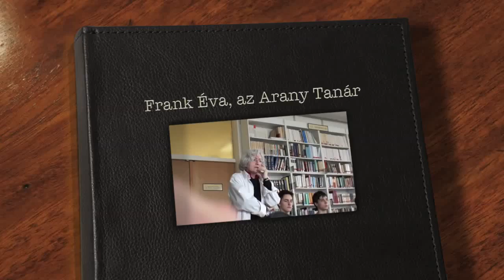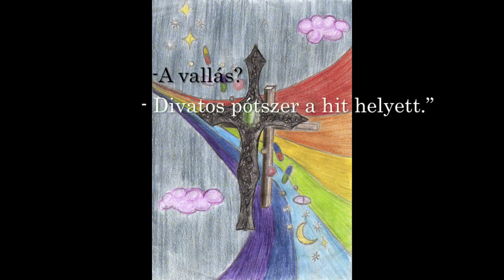Frank Éva, az Arany Tanár 2. HD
Arany Tanár pályamunka, 2012. április 6.
Veres Péter Gimnázium, Budapest

A képekről:

1. kép: „A költészet beszélő festészet, a festészet néma költészet." - Szimonidész (rajzolta: Szaszkó Judit)
2. kép: „Hogy is van a csavargók nagy mondása? »Mindenütt jó, de legjobb sehol!«" - Rejtő Jenő (rajzolta: Kovács Sára, Donka Veronika és Kézdy Gréta)
3. kép:  „Ha a fa élte megszakad, / Egy percig éli túl virága." - Arany János (rajzolta: Kató Emese és Balogh Lilla)
4. kép: Március -- Varró Dániel (rajzolta: Donka Veronika, Kovács Sára és Kézdy Gréta)
5. kép: „Közönyös a világ... az élet / Egy összezsúfolt táncterem..." -- Arany János (rajzolta: Bertók Zsanett, Pál Rebeka és Varga Luca Anna)
6. kép: „Láng, gyöngy, anya, ősz, szűz, kard, csók, vér, szív, sír." -- Kosztolányi Dezső (rajzolta: Kristófcsák Tamás és havas Dániel)
7. kép: „Tűzmadár járt a kertemben, szivárványos, kényes..." -- Kulcsár Ferenc (rajzolta: Magyar Anna és Oláh Dorka)
8. kép: A szörny -- Nemes Nagy Ágnes (rajzolta: Bőzsöny Olivér, Révész Viktor Barnabás és Ágai Ábris)
9. kép: „Tündérország első kapuját őrzötte / Félrőfös körmökkel három szilaj medve." -- Petőfi Sándor (rajzolta: Sárközi Panna és Czunyi Dóra)
10. kép: „Egy eladó lyány a tűzre venyigét rak: / Ő a legnagyobb s szebb... a hajnali csillag." -- Arany János (rajzolta: Dezsényi Viola és Csontos Csilla)
11. kép: „Hegyezem a fülem, ül-e a lomb alatt fülemüle?" -- Kosztolányi Dezső (rajzolta: Szeidl Sára és Raffai Fanni)
12. kép: „Mert Sibyllát viszont saját szememmel láttam Cumae-ben; egy üveggömbben lebegett, és mikor a gyerekek azt mondták neki: Sibylla, mit akarsz; azt felelte: Meg akarok halni." -- Titus Petronius Abiter (rajzolta: Gallai Kata)
13. kép: „Letészem a lantot. Nyugodjék. / Tőlem ne várjon senki dalt." -- Arany János (festette: Pizág Bertalan)
14. kép: „- És mi a múvészet? / - Betegség. / - A szerelem? / - Káprázat. / - A vallás? / -Divatos pótszer a hit helyett" -- Oscar Wilde (rajzolta: Meggyes Viola)
15-17. képek: Tartózkodó kérelem -- Csokonai Vitéz Mihály (rajzolta: Rontó Laura)
18. kép: „Hajt az idő gyorsan -- rendes útján eljár -- / Ha felűlünk, felvesz, ha maradunk, nem vár" -- Arany János (rajzolta: Pizág Bertalan)
19. kép: „Ősz húrja zsong, / jajong, / busong a tájon..." -- Paul Verlaine (rajzolta: Sándor Timea)
20. kép: Frank Éva tanárnőről készült portré (rajzolta: Kokas Zsófia)

Zene:
Breezin, George Benson
The nightingale, előadja Szaszkó Judit